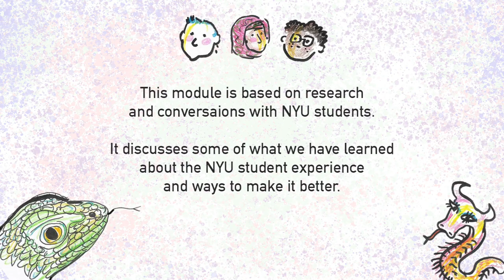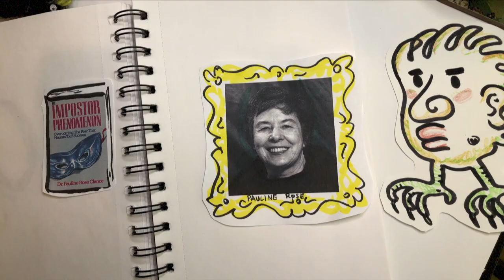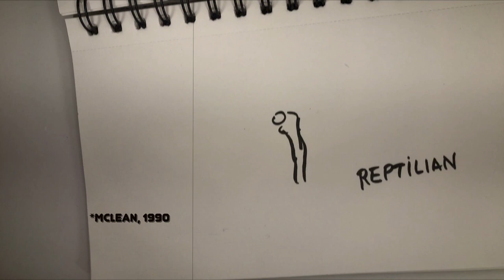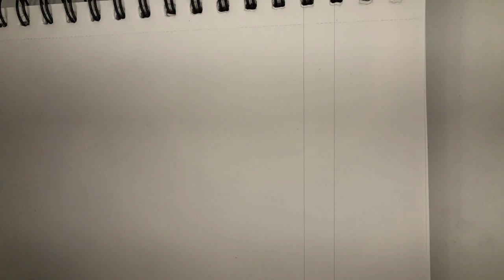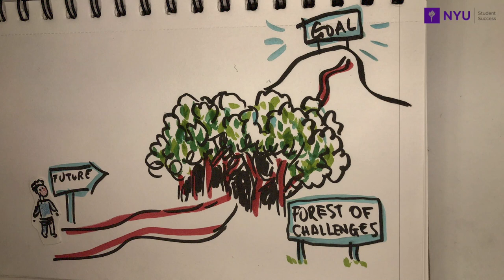How to Deal With Imposter Phenomenon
Ever had the feeling that others think that you are less talented and capable than others give you credit for and that you have somehow tricked them? Then you may be experiencing imposter phenomenon. This video will share some of the basics of what it is and some strategies to start to overcome it.

This video was developed for the Office of Student Success at New York University.

Whether you want to call it "imposter phenomenon" or something else, it is important to reach out for help if you find that your thoughts and feelings prevent you from getting your goals accomplished or otherwise impact your ability to be happy or lead a fulfilling life. NYU Counseling can help 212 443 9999.